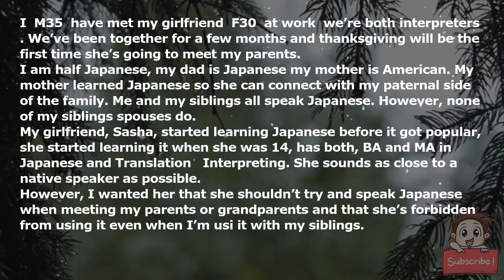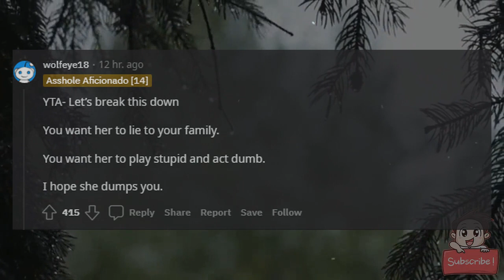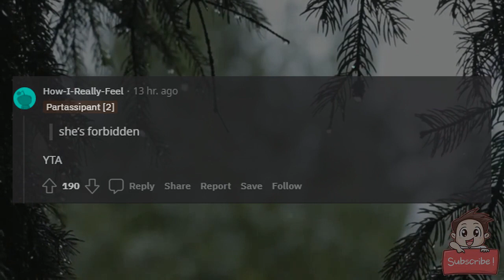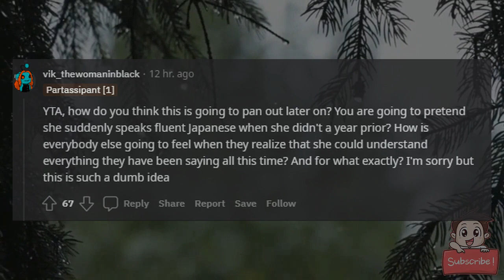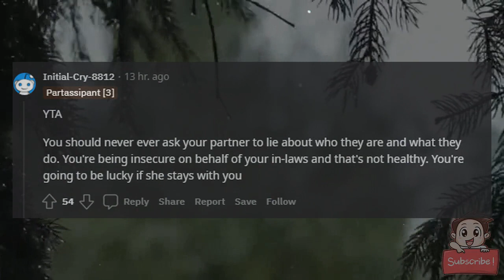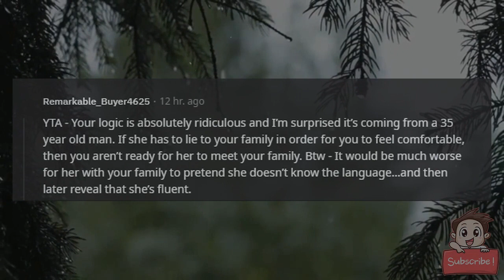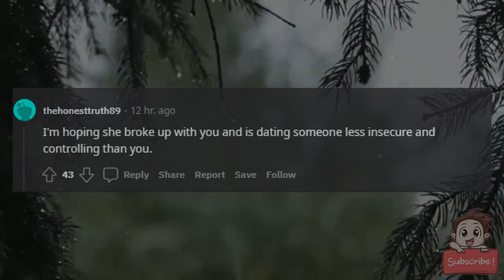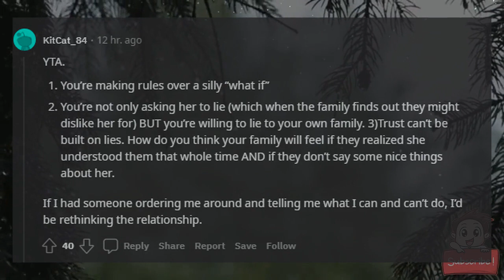AITA for telling my girlfriend that she can’t speak Japanese to my parents during thanksgiving.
I (M35) have met my girlfriend (F30) at work (we’re both interpreters). We’ve been together for a few months and thanksgiving will be the first time she’s going to meet my parents.

I am half Japanese, my dad is Japanese my mother is American. My mother learned Japanese so she can connect with my paternal side of the family. Me and my siblings all speak Japanese. However, none of my siblings spouses do.

My girlfriend, Sasha, started learning Japanese before it got popular, she started learning it when she was 14, has both, BA and MA in Japanese and Translation & Interpreting. She sounds as close to a native speaker as possible.

However, I wanted her that she shouldn’t try and speak Japanese when meeting my parents or grandparents and that she’s forbidden from using it even when I’m usi it with my siblings.

She asked why and I told her that I’d hate for my Sils and Bills to be uncomfortable because they don’t speak it and I don’t want her to become my parents/grandparents favorite because we’ve only been together a few months and it wouldn’t be fair if they liked her more than my sil of 10 years who doesn’t speak Japanese.

She said that’s ridiculous and she shouldn’t have to hide it. I said that perhaps later when we’ve been together for longer.

She asked if she had to pretend not to understand me and my siblings when we talk. And I said, exactly. She got really weird and went home. She’s been kind of distant lately and I told a friend about this and they said that I was a major AH and if they ask her about her job, she’s have to lie as well. I admit, I hadn’t thought of that. But I still can’t see that I did anything wrong. So AITA for demanding she lies?